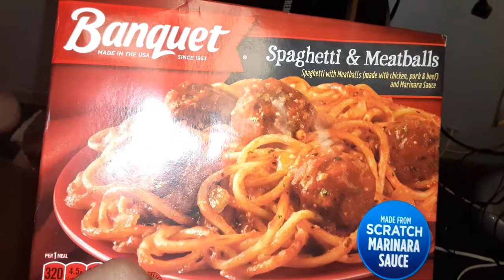banquet spagetti and meatballs